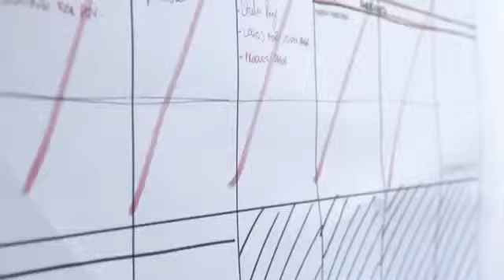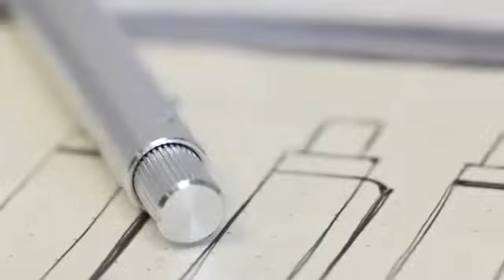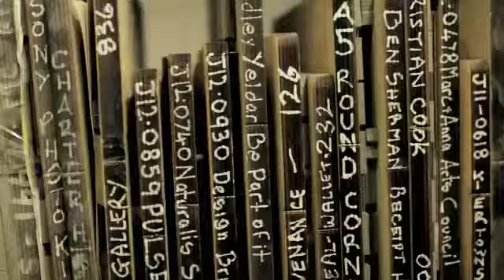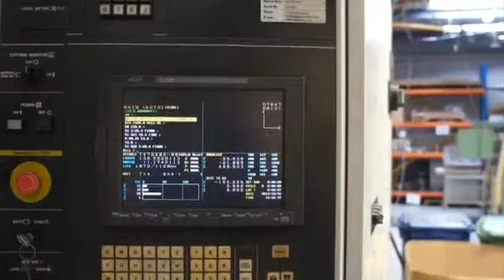MAKE YOUR MARK - The Pen With A Twist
Crowd funding - or crowdfunding (alternately crowd financing, equity crowdfunding, or hyper funding)
Краудфандинг общество будущего.

Crowd funding or crowdfunding (alternately crowd financing, equity crowdfunding, or hyper funding) describes the collective effort of individuals who network and pool their resources, usually via the Internet, to support efforts initiated by other people or organizations.. Crowd funding is used in support of a wide variety of activities, including disaster relief, citizen journalism, support of artists by fans, political campaigns, startup company funding, movie or free software development, inventions development and scientific research.

Crowd funding can also refer to the funding of a company by selling small amounts of equity to many investors. This form of crowd funding has recently received attention from policymakers in the United States with direct mention in the JOBS Act; legislation that allows for a wider pool of small investors with fewer restrictions.

The JOBS Act was signed into law by President Obama on April 5, 2012. The U.S. Securities and Exchange Commission has been given approximately 270 days to set forth specific rules and guidelines that enact this legislation, while also ensuring the protection of investors.[6] Some rules have already been proposed by the SEC